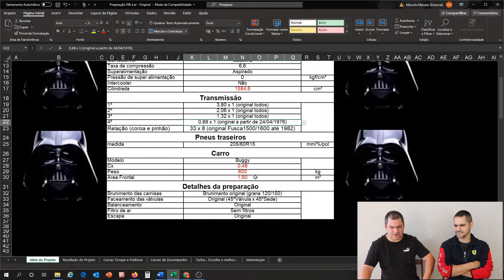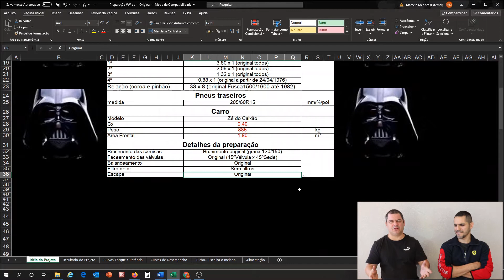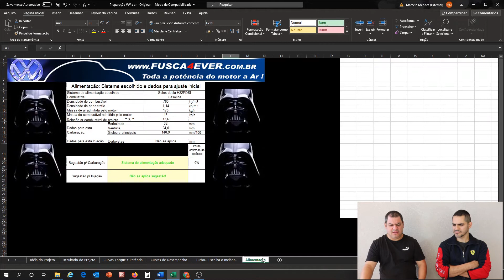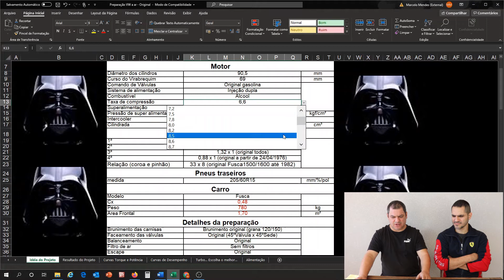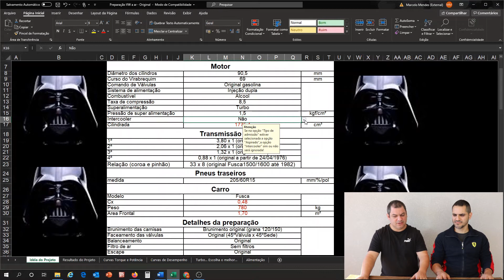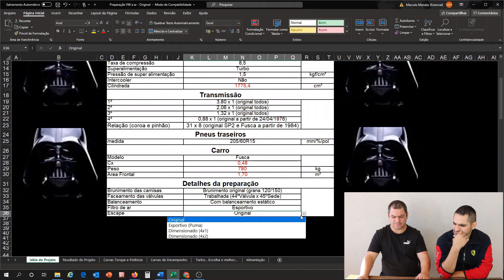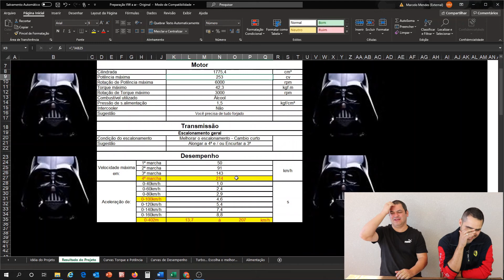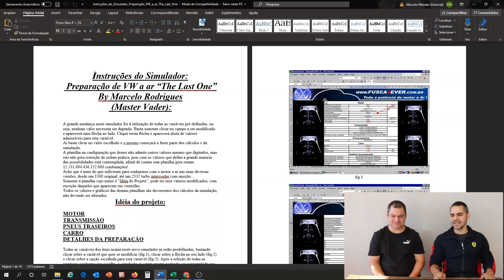Como preparar VW AR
Fala Galera! Que liguem os motores! Começa agora mais um vídeo do Canal DNA Motor! Neste vídeo apresentamos uma planilha top top top para você saber como montar seu projeto Volkswagen a Ar.